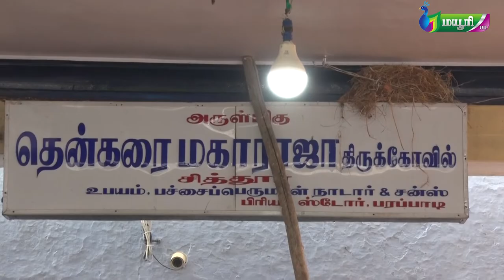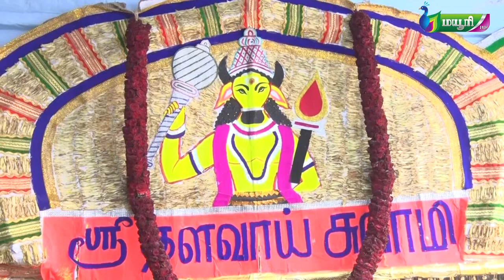சித்தூர் மஹாராஜேஸ்வரர் தேரோட்டம் நடைபெற்றது | நெல்லை மாவட்டம்| வள்ளியூர் | தென்கரை | சாஸ்தா கோவில்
ஐயப்பனின் தம்பியான
மகா ராஜேஷ்வர்  ஆலயத்திற்கு பந்தள ராஜா வின் வாரிசுகள் ஆண்டுதோறும் திருவிழாவிற்கு வந்து செல்கின்றனர்.

சித்துார் மகாராஜேஸ்வரர் கோயில் தேரோட்டம்

வள்ளியூர், மார்ச் 19

வள்ளியூர் அருகே சித்தூர் தென்கரை மகா ராஜேஸ்வரர் கோயிலில் பங்குனி உத்திர திருவிழா தேரோட்டம் கோலாகல மாக நடந்தது.

ராதாபுரம் தாலுகா வில் நம்பியாற்றின் தென்கரையில் சித்தூர் என்ற கிராமம் உள்ளது. இவ்வூரில் சாந்தமே உருவாக சத்தியமே வடி வமாக கொண்டு தென் கரை மகாராஜேஸ்வரர் அருள்பாலித்து வருகி றார். சாஸ்தா கோயில்க ளில் மிகவும் பிரசித்திப் பெற்றது சித்தூர் தென் கரை மகாராஜேஸ்வரர் கோயில் ஆகும். தென் மாவட்டங்களில் குடும் பகோயில் வழிபாட்டில் முக்கிய பங்கு வகிப்பது இக்கோயிலாகும். குல தெய்வ கோயில் தெரி யாத அனைவரும் இந்த சித்தூர் கோயிலையே குலதெய்வ கோயிலாக ஏற்று வழிபட்டு வரு கின்றனர்.

இக்கோயிலில் ஆண்டு தோறும் நடக்கும் பங்குனி உத்திர திருவிழா

இந்தாண்டு கடந்த
11ம் தேதி கொடியேற் றத்துடன் துவங்கியது. தினமும் காலையில் சுவாமிக்கு அபிஷேக பூஜையும் மதியம் கும்பாபிஷேக தீபாராதனை பூஜையும் இரவில் பல் வேறு வாகனங்களில் சுவாமி வீதி உலாவரும் நிகழ்ச்சியும் நடந்தது.

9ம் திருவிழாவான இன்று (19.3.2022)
தேரோட்டம் நடைபெற்றது
திரளான பக்தர்கள் பங்கேற்பு

பங்குனி உத்திர திருவிழாவை முன்னிட்டு வள்ளியூர் அருகே சித்துார் மகாராஜேஸ்வரர் கோயிலில் தேரோட்டம் நடந்தது.

 காலை 10.30 ராஜேஸ்வரர் கோயிலில் மணிக்கு தென்கரை மட்டும்தான் என்பது மகாராஜேஸ்வரர்சுவாமி குறிப்பிடத்தக்கது. தேரில் எழுந்தருளினார். பின்பு பக்தர்கள் தேரை வடம் பிடித்து இழுத்து தேரோட்டம் நடந்தது.

சாஸ்தாக்கோயிலில் தேரோட்டம் நடப்பது நெல்லை மாவட்டம் சித்தூர் தென்கரை மகா ராஜேஸ்வர்

இத்திருவிழாவில் தமி ழகத்தின் தென் மாவட் டங்களைச் சோந்த பக்தர் கள்கலந்து கொண்டனர். நாளை (21ம் தேதி) 11ம் திருவிழா அன்று கொடி யிறக்கத்துடன் திருவிழா நிறைவடைகிறது.